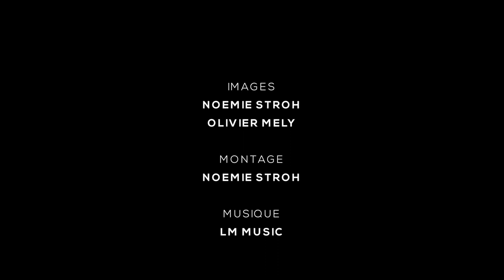Expedition Coco Island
One week in Coco Island with Energy trip on Okeanos I Aggressor: hammerheas sharks, tiger shark, Galapagos sharks, hundreds of whitetips..surrounded by gigantic schools of jackfish, snappers, rays, mantas. a dream for divers